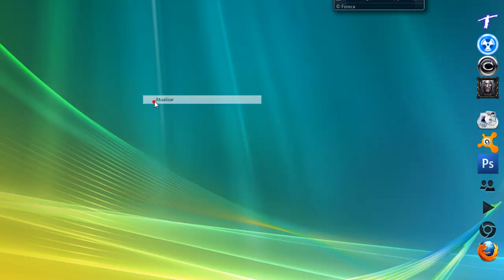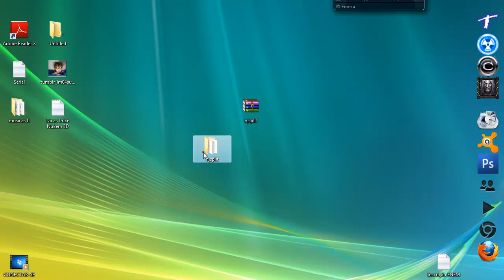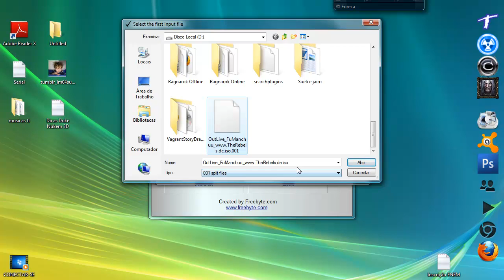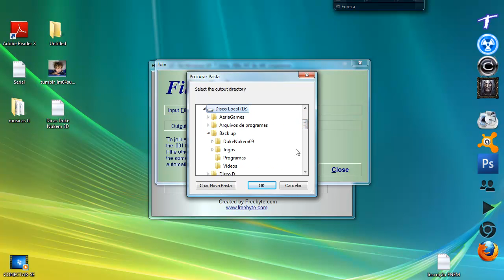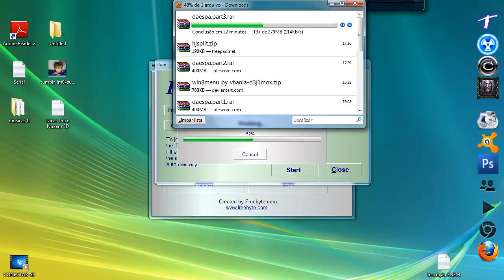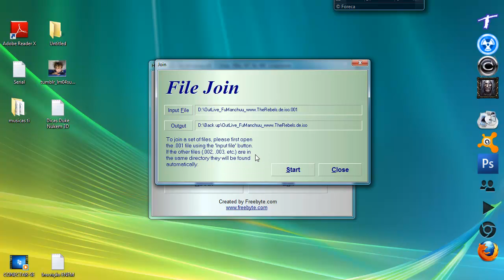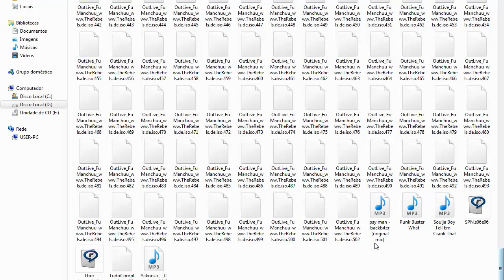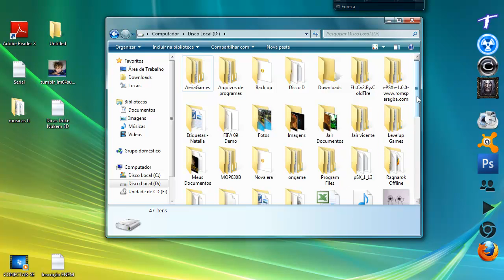HJ Split - Juntando e Dividindo arquivos PT-BR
Não se esqueça de avaliar e se possivel comentar!

O programa é facilmente achado no Baixaki.com. Por esse motivo nem vou por o link aki, Oks?